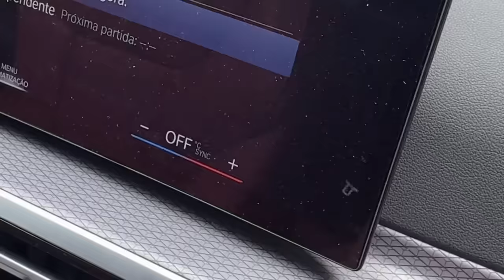PASSEI 24 HORAS ESPIONANDO MINHA AMIGA *revelei segredo